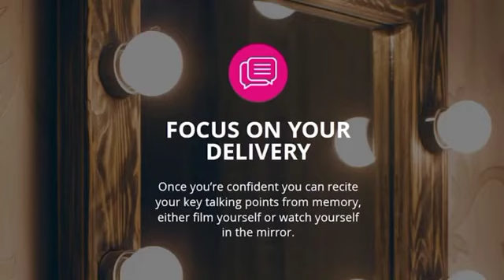FOCUS ON YOUR DELIVERY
Bismillah

Wait, is this about delivering packages? Haha

Well sort of, you probably can relate to that too

Analaginya sama, ketka delivery itu penting banget dan jadi porsi terbesar dari keberhasilan, tentu kita akan berjuang maksimal disitu mengantarkan paket pesanan bernama Public Speaking :))

It’s simply organizing things as Making An Outline consisting of

1. Opening
2. Body
3. Closing

Daaan menentukan metodologi yg tepat untuk deliverynya.

Untuk lengkapnya bisa dilihat di Youtube saya